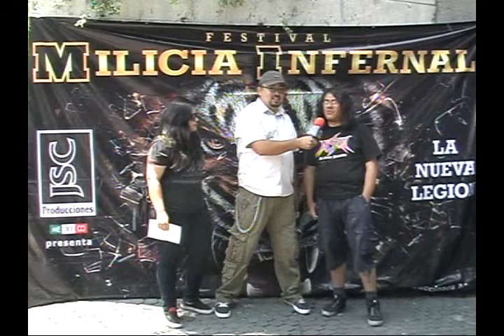FIRESKULL CONVIVENCIA EN EL CHOPO MILICIA INFERNAL 2017